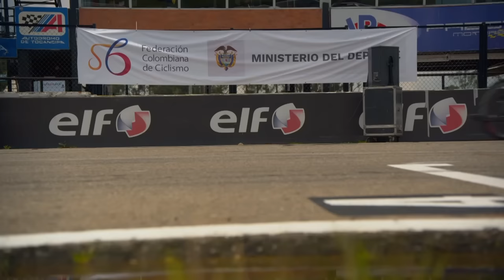Guy's CRAZY Truck Racing In Colombia | Guy Martin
Guy Martin's adventures in Colombia continue as he finds out if this country of outstanding natural beauty can ever escape its history of drugs and violence. Avoiding guide books and tourist attractions, Guy sticks to the streets to discover how the country really works. In this clip we see Guy truck racing, in his element!